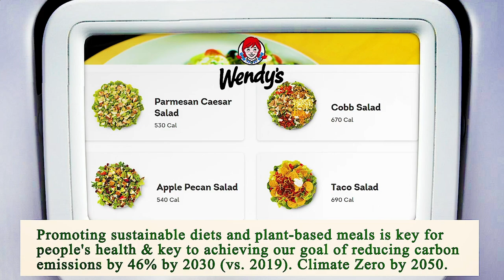Close to Me Restaurant Los Angeles 90013 CA, Los Angeles County, California, United States